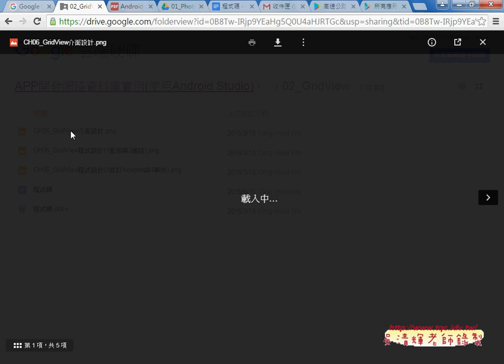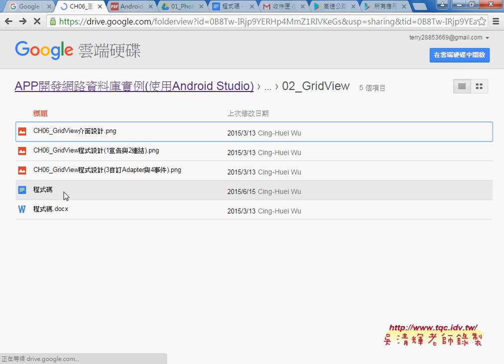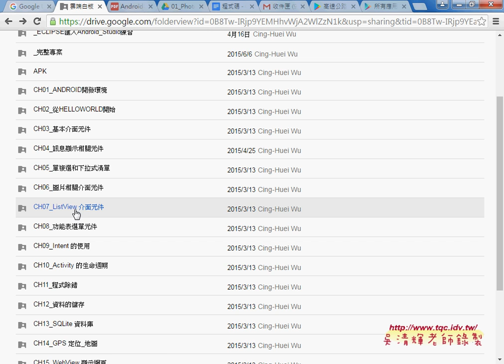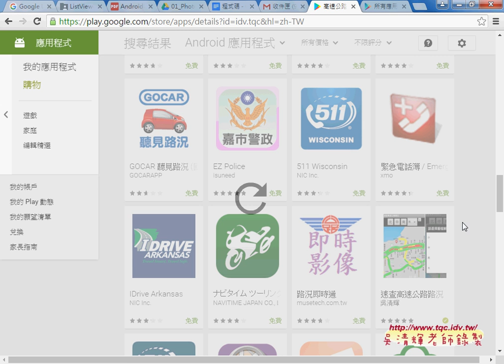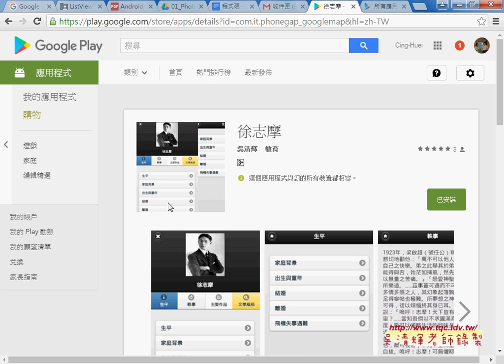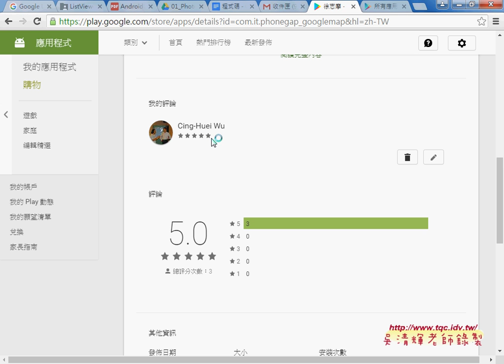06 GridView與Gallery範例說明